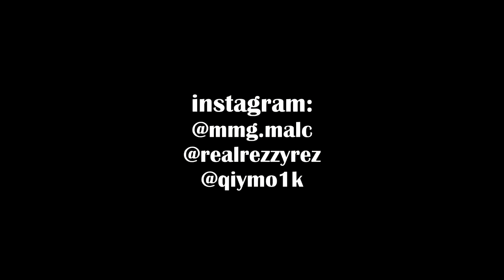Rezzy Rez Ft MMG Malc - Run It Up (Official Video) | Shot & Edited